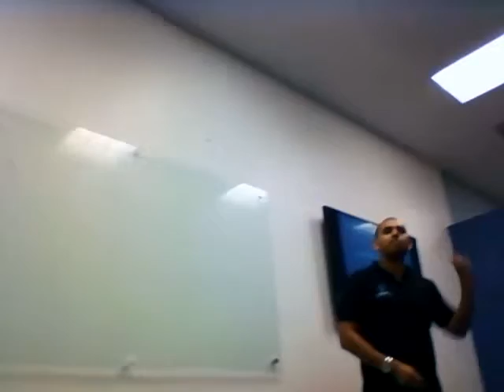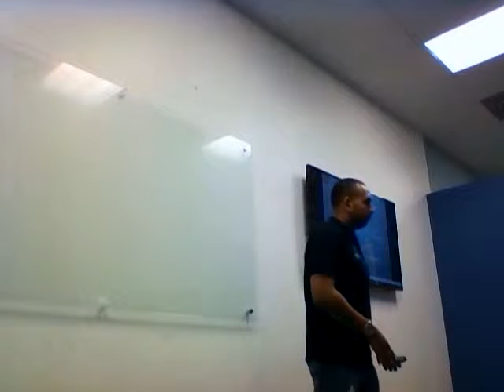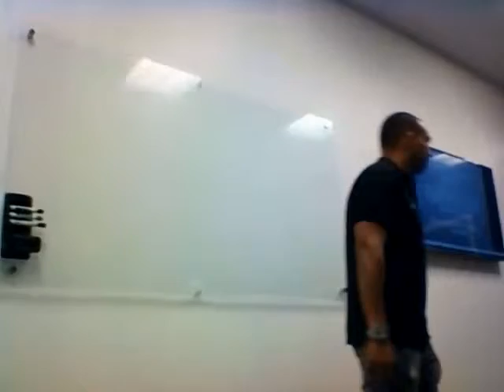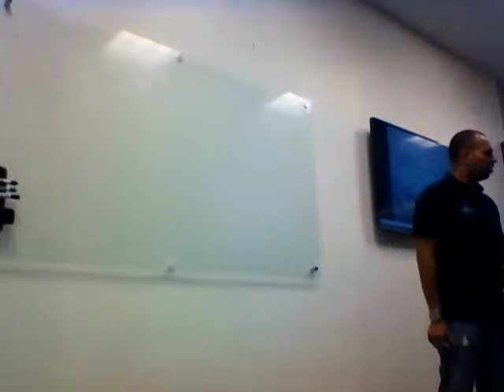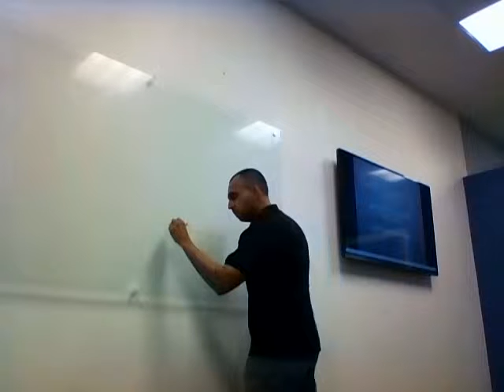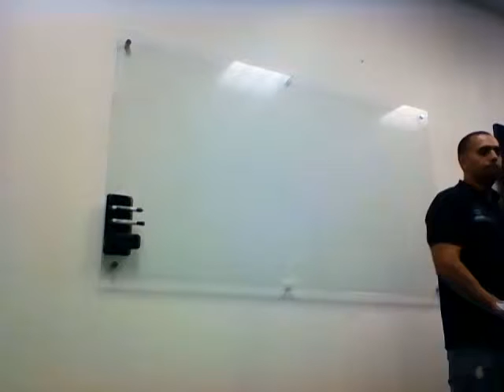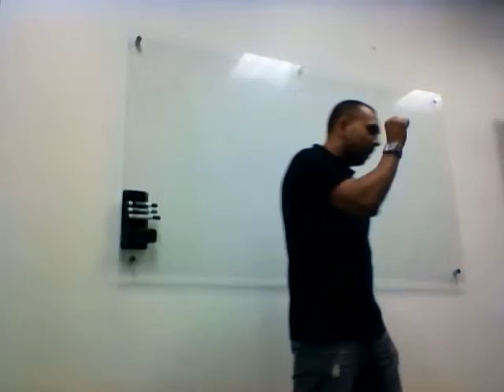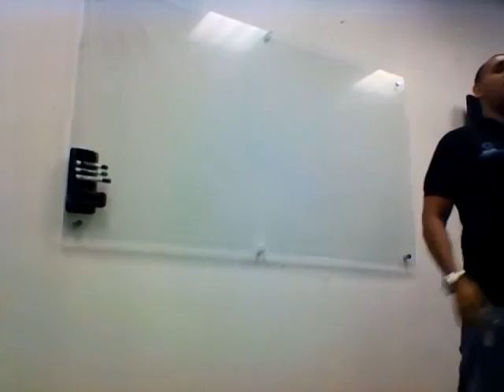S1 #4 Part3Full Wun University Training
Real talk from a 7 figure earner